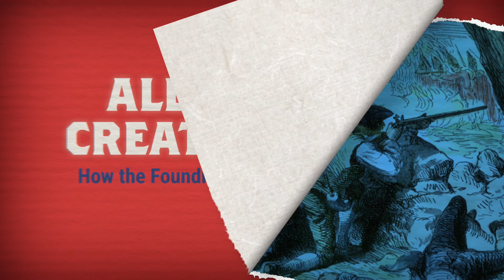All Men Created Equal: How the Founding Fathers Viewed Slavery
While about 5,000 African American soldiers fought for the ideals of freedom and democracy during the Revolutionary War, slavery was common in every U.S. state. What about the people in charge?  What did the Founding Fathers think about slavery?

This video is part of the series How We Became America: The Untold History.  The series is designed to fill in the gaps and bring new stories to life.